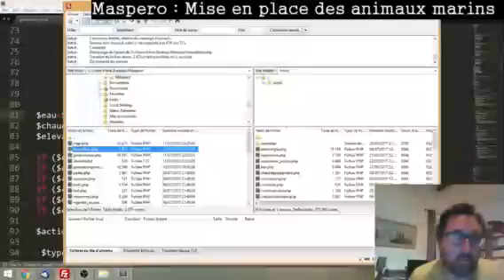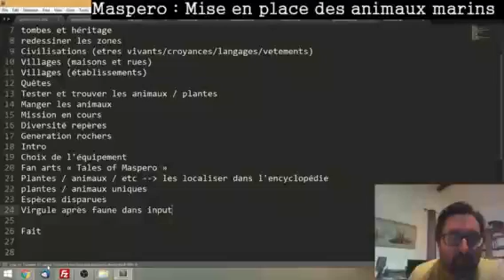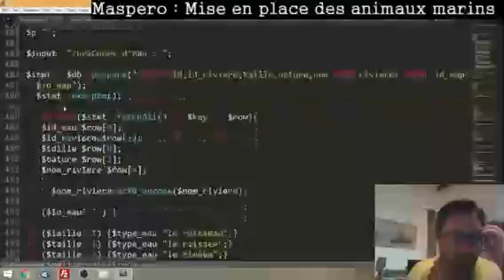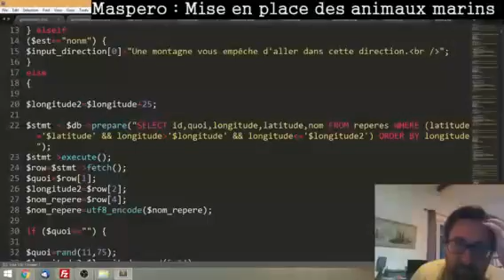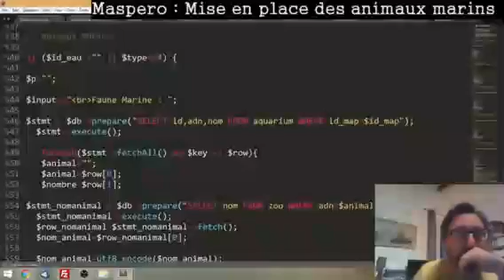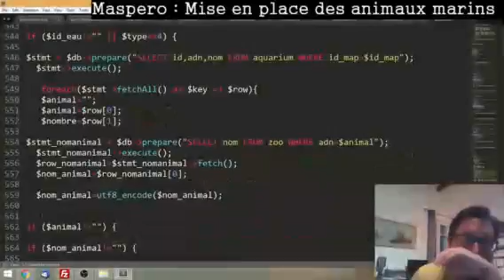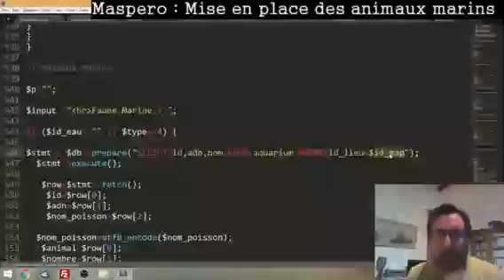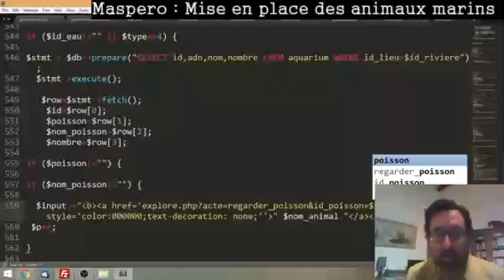Maspero Blue 33 - On met les animaux marins dans les océans et les rivieres (Part 4)